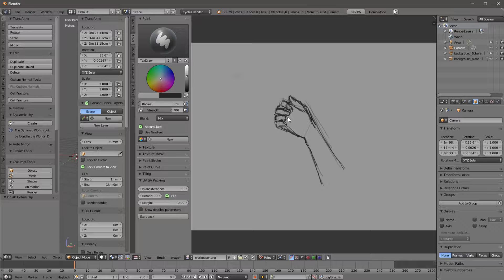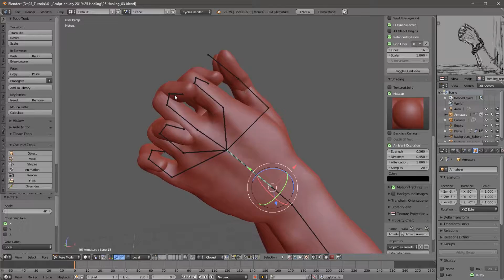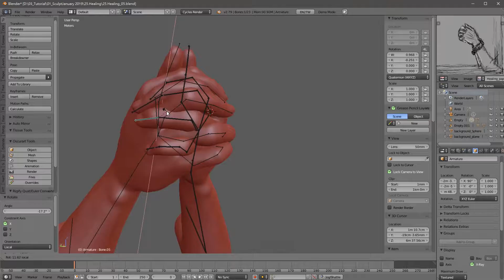Day25.Healing Time-lapse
Day25.Healing
Prayers

No matter which cage you are trapped in, God love will Healing your body and mind through your prayers.

無論你被困在哪座籠子裡，神的愛會透過你的祈禱來治癒你的身心靈。